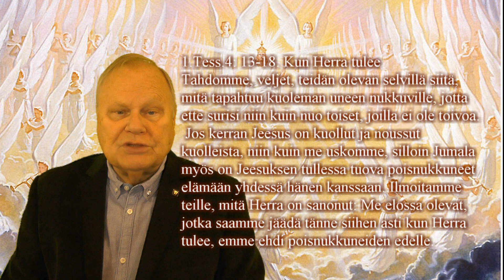Kahdenlaista Kristuksen tulon odotusta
Vakava varoitussanoma kristikansalle! Tiesitkö että itse pääpettäjä haluaa saada sinun palvontasi ja tulee esiintymään Kristuksena? 2. Kor. 11:14. ”Eikä ihme, tekeytyyhän itse Saatanakin valon enkeliksi.” Tällä videollani kerron miten ennen Kristuksen toista tulemusta tulee ilmestymään valekristus, jota moni eksyy pitämään todellisena. Onko silloin tapahtuva ”väkevä eksytys, johon jopa valitutkin ovat vaarassa langeta”? Paholainen tulee esiintymään ikään kuin Kristus olisi jo tullut ja näin pettää koko maailman. Ethän tahdo tulla petetyksi? Uhraa hieman aikaasi katsoaksesi ja kuullaksesi tämän vakavan varoituksen. Kuvat Pixabay